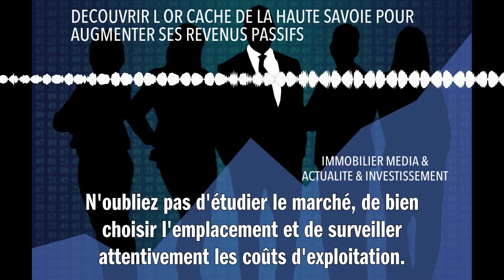DECOUVRIR L OR CACHE DE LA HAUTE SAVOIE POUR AUGMENTER SES REVENUS PASSIFS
Investir dans l'immobilier en Haute-Savoie peut s'avérer très rentable si vous savez où chercher. Cette région offre un potentiel énorme avec ses paysages pittoresques, son tourisme dynamique et sa proximité avec la Suisse. Pour augmenter vos revenus passifs, misez sur des biens immobiliers à fort potentiel de rentabilité comme les chalets et appartements à louer pour les vacances ou les locations longue durée. N'oubliez pas d'étudier le marché, de bien choisir l'emplacement et de surveiller attentivement les coûts d'exploitation. Un investissement bien pensé en Haute-Savoie pourrait se traduire par une belle source de revenu passif pour vous.